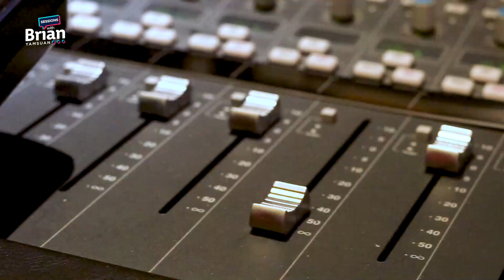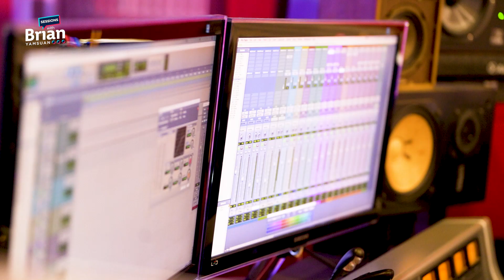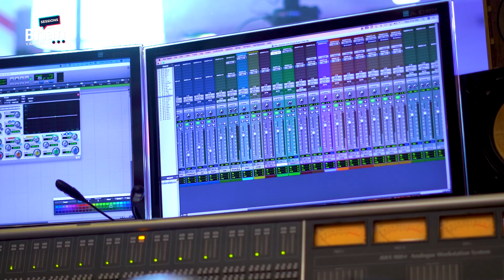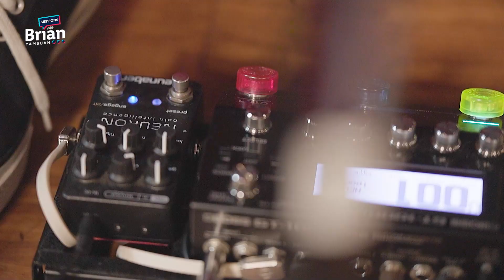Crooner Session | Sessions With Brian Yamsuan | June 3, 2024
WATCH NOW: CROONER SESSION PART 1 🎙️

Haharanahin namin kayo sa aming Crooner Session ngayong gabi! Watch and chill na para bang nasa hotel lounge lamang kayo. 😌🥰

Muli, maraming salamat 🙏🏻 sa lahat ng ating Ka-Session dahil linggo-linggong 4 MILLION views and plays ang ating Sessions With Brian Yamsuan 🙂

I-comment niyo lang po ang paborito ninyong kanta sa episode namin ngayong gabi, para ma-shout namin kayo 🙂